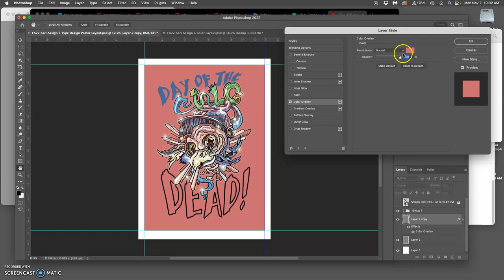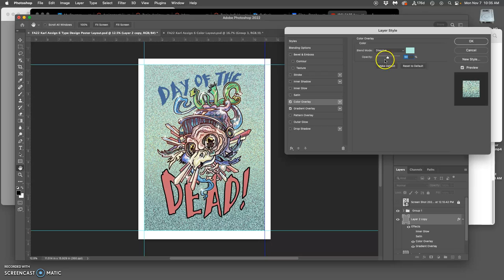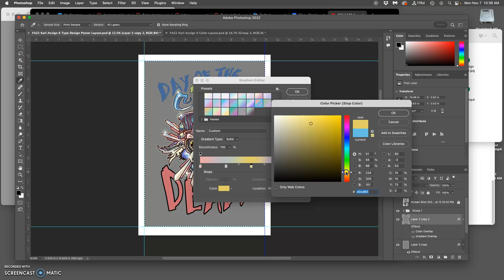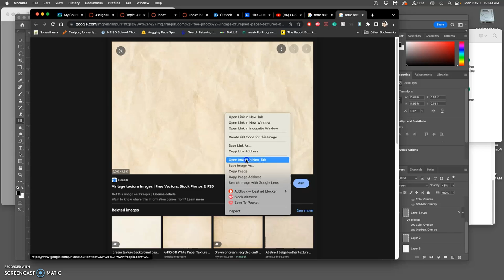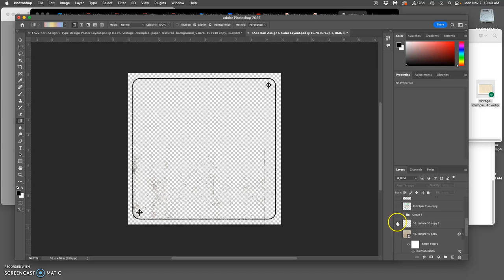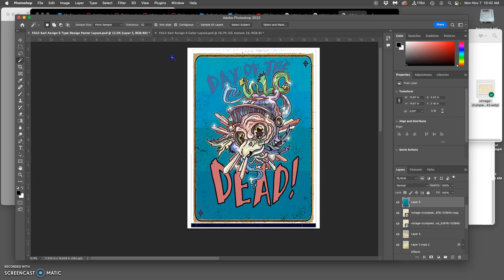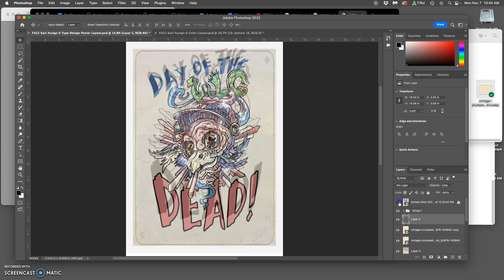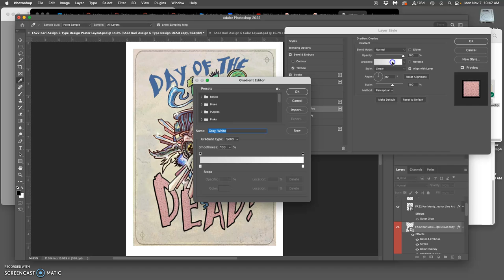8 Creating and or Compositing a Poster Background with a White Border